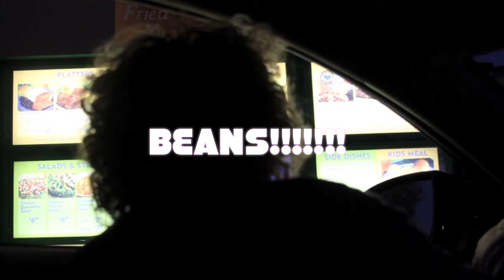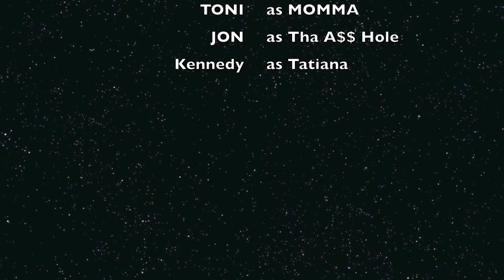Beans 2012.mov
EL Pollo Chicken in Miami FL. Feb 2012